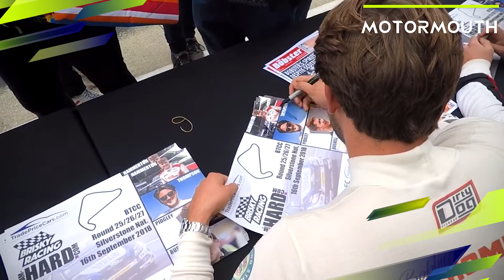MotorMouth - Welcoming Bobby Thompson, BTCC Driver, as a MotorMouth Ambassador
Bobby Thompson, BTCC Driver for Team Hard Racing has joined the MotorMouth team as Ambassador & Content Producer. Join the growing motorsport community on the app and get access to exclusive content from Bobby and other motorsport professionals before anyone else! for more.